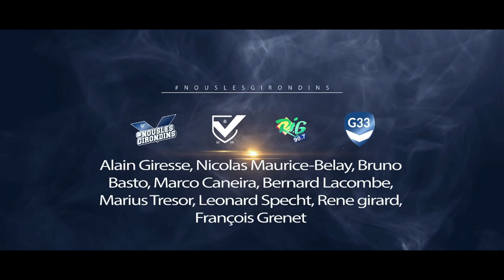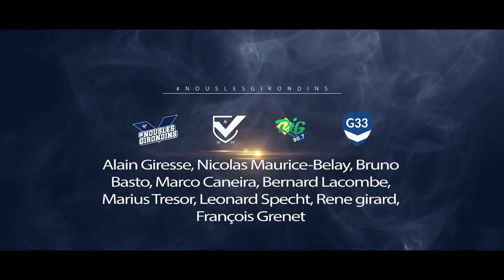Interview LILIAN LASLANDES